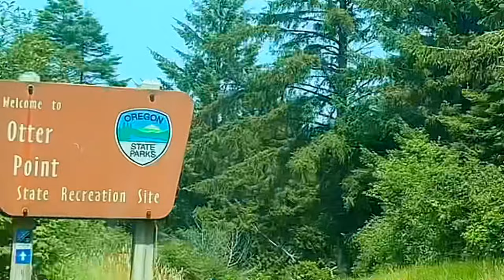OREGON’S PACIFIC COAST [IT JUST KEEPS GETTING BETTER]​⁠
Trolling for Salmon at the Rogue River Jets, exploring the magnificent coastal cliffs of Otter Point and the Rogue River 10 miles inland!

RVLifestyle
RVLife
RVTravel